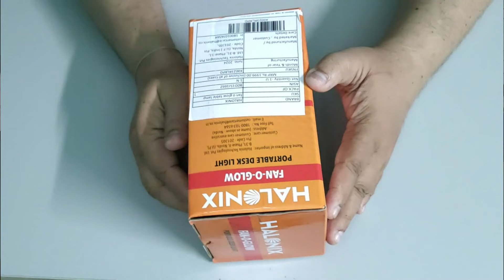☢️☢️Stay Cool and Bright: The Ultimate Desk Companion - HALONIX FAN-O-GLOW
✎✎Namaste dosto, mai Rajdeep Mukherjee iss video mein aapko Halonix FAN-O-GLOW Desk Light ke bare me bataya hai. Ye compact size innovative design Necessary Fan Amazon me aapko mil jayega. Is 2 in 1 Led Desk Table/Study Lamp with Fan ka kuch detail aapke sath share karna chahunga.
Halonix FAN-O-GLOW Portable Desk Light
➡ Specification:
☞Brand: Halonix
☞Model: ‎FAN-O-GLOW PORTABLE DESK LIGHT 3W
☞Tilt: 360° flexible tilting
☞Body Material: Durable ABS & Polypropylene
☞Color: White
☞Box Content: Table Lamp Cum Fan, 1 x USB Cable
➡Features:
☞Portability: Portable and folding design makes it perfect for home, office & outdoors.
☞Powerful Capacity: Charging Time 4 to 6 Hours
☞Long Lasting Performance: Experience high performance with 7 blade design and 3 air speed.
☞Fan Approx. Backup Time:
Low Speed: 3 Hours
Medium Speed: 2 Hours
High Speed: 1.5 Hours
☞Decorative Night Lamp: LED comforting your eyes. Backup Time 6 Hours in Low Light
✎✎Mujhe umeed hai ki aapko ye innovative FAN-O-GLOW PORTABLE DESK LIGHT video jarur pasand aayega.